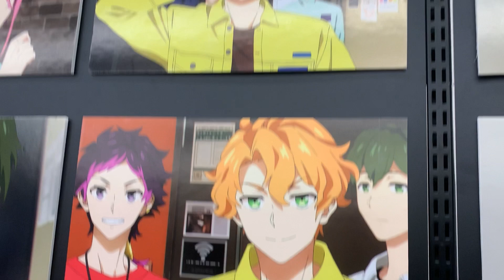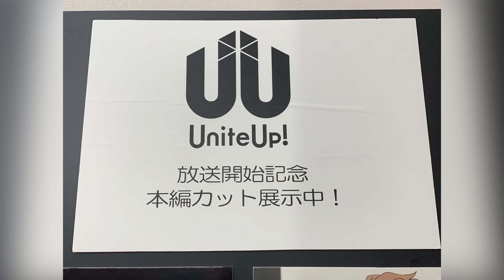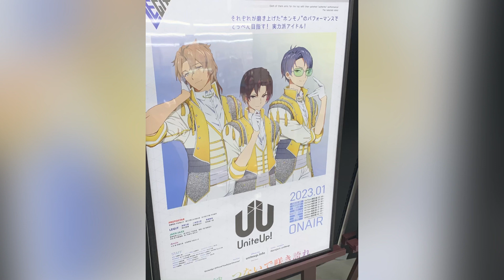アニメ「UniteUp!」放送開始記念 ポスター&パネル展 ユナイトアップ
PROTOSTAR
清瀬明良：戸谷菊之介
直江万里：山口諒太郎
五十鈴川千紘：平井亜門

LEGIT
高尾大毅：助川真蔵
二条瑛士郎：森蔭晨之介
東郷楓雅：坂田隆一郎

JAXX/JAXX
春賀楽翔：masa
桂ほまれ：下前祐貴
香椎一澄：馬越琢己
若桜潤：坪倉康晴
森ノ宮奏太：高本学

Anela
大月凛：斉藤壮馬
辻堂真音：中島ヨシキ